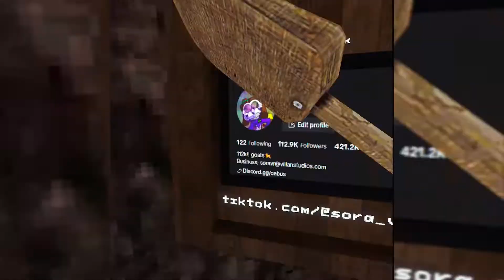THEY ADDED ME IN CEBUS?!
All My Links: flyr.pro/at/linkupplushies

PC Specs:
CPU: AMD Ryzen 7 5800X
GPU: AMD Radeon RX 7600
RAM: 16 GB
Power: 600W